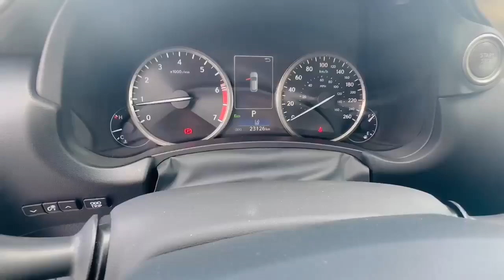2021 Lexus NX 300 Premium VIN: JTJGARDZ6M2245093 STOCK: AU3348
Description:
Brakes have 80% remaining. Tires have 60% tread remaining.

You can contact Pinder at Harmony Honda